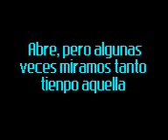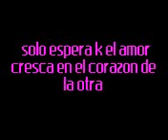EL AMOR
lo que es enamorarse